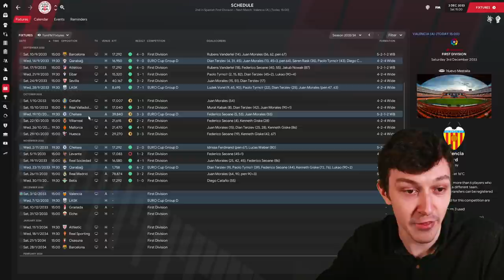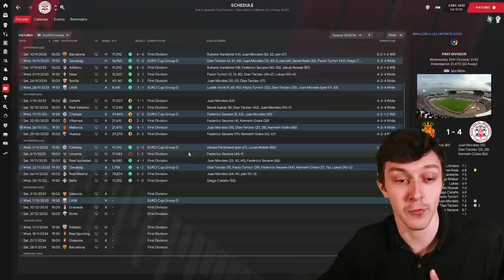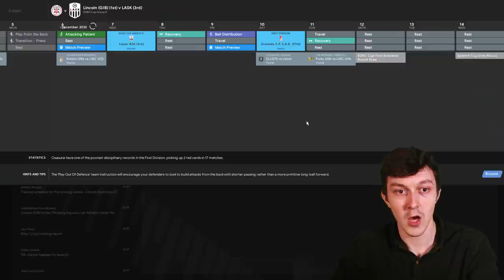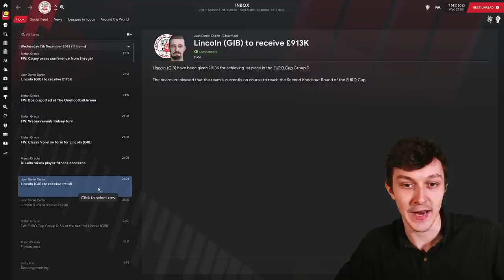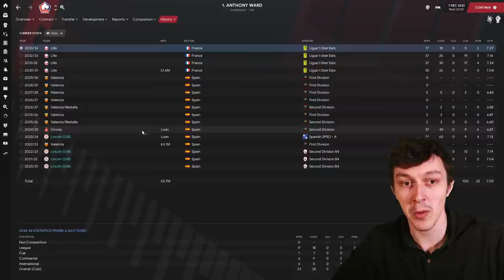The Lincoln Loco 3 | TWO HORSE RACE | Football Manager 2021 | S14 E04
Welcome to TomFM! In today's Football Manager 2021 video the Lincoln Loco 3 continues as it's looking like the La Liga title could be a two horse race!